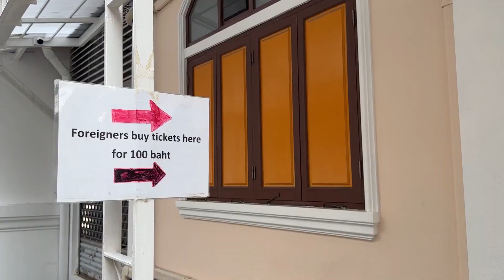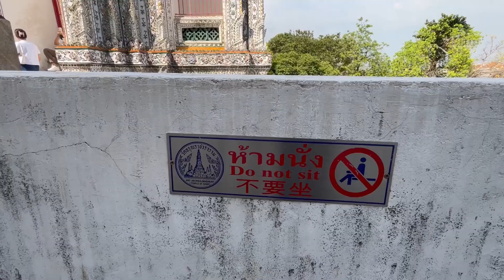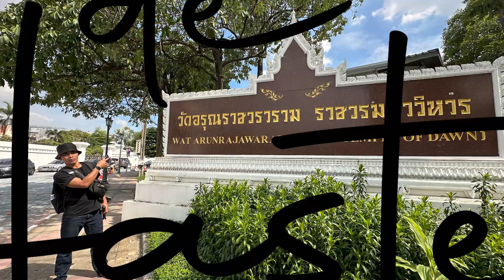KUDU WAJIB KE WAT ARUN BARU DIBILANG KE BANGKOK JANGAN LUPA FOTO YAH BIAR ADA BUKTI HAHAHA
Setelah berpanas panas ria dari kuil sebelumnya karena kita pikir deket yah, ternyata lumayan juga jalannya malah panas banget lagi. Kemari karena katanya belum foto disini belum ke Bangkok.